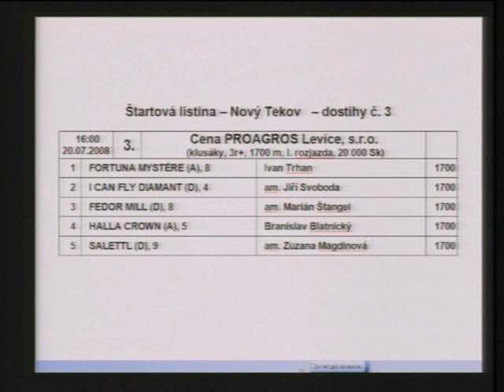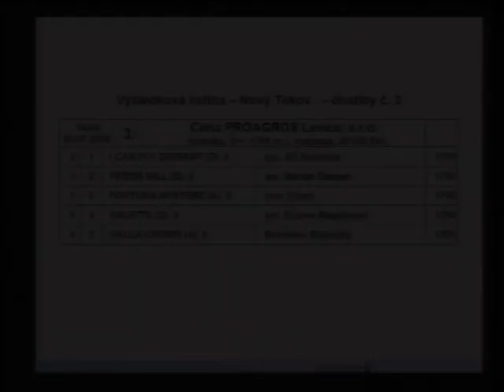Novy tekov 20. 7. 2008 3.dostihy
Cena PROAGROS Levice, s.r.o.